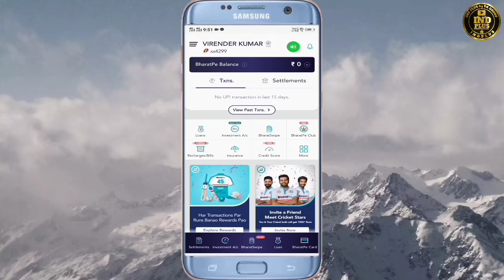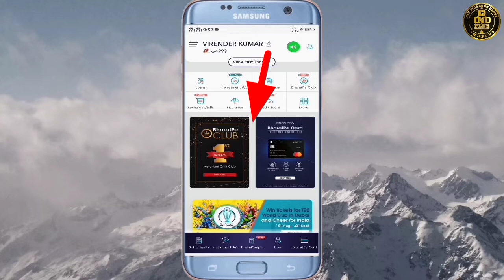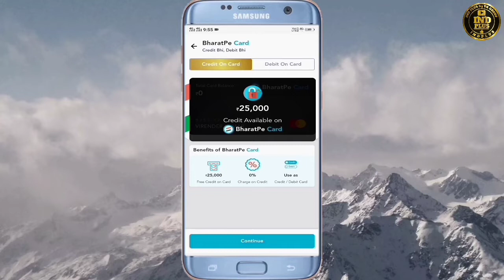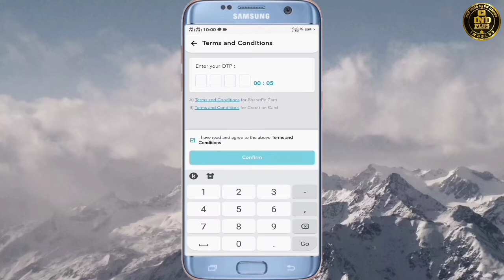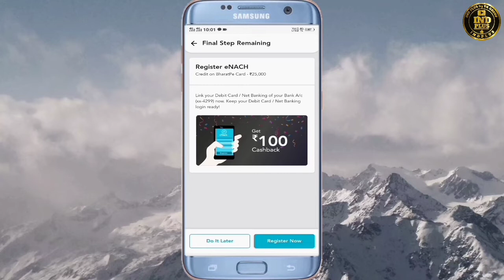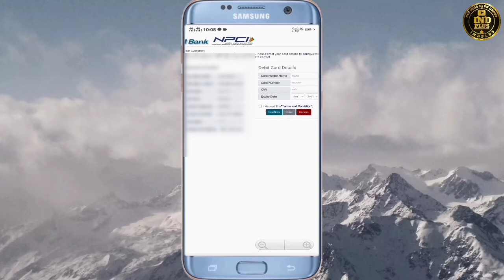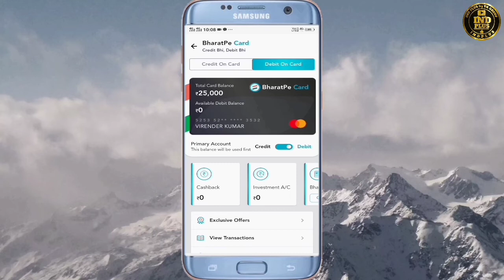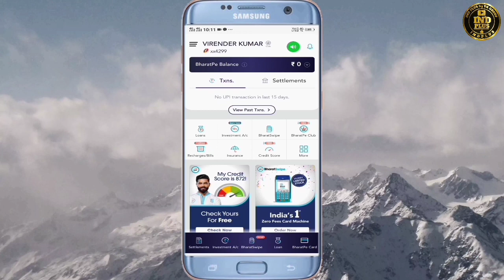how to apply Bharatpe credit on card get instant activate credit limit 25000 full process with proof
How to activate Bharatpe credit on card get instant credit limit upto 25000 activate your credit limit without any document not required for Aadhar and PAN auto find your document in Bharatpe account not uploaded any document and activate Bharat pay credit on Card and Credit Card activate Bharat per credit card in easy 3 se 4 step no extra charges and no interest activate and repayment period up to 30 days use and repay timely  not applicable any charges activate instant credit on card in Bharatipe account get your credit limit online and offline any Store accepted Bharatpe credit card all payment  get activate your Bharatpe credit on card not uploaded any document and Employment details salary slip bank statement not require any information in activate Bharatpe credit on card credit limit